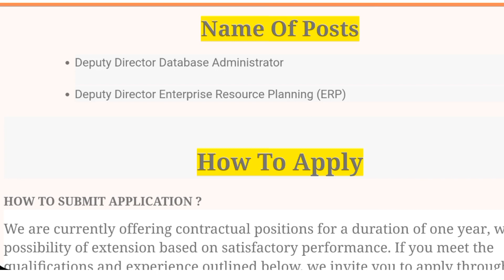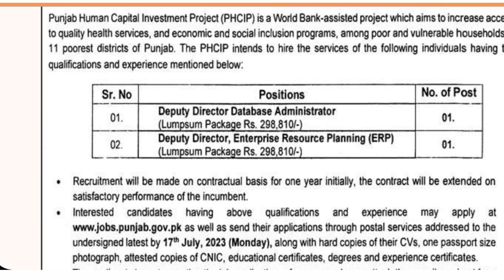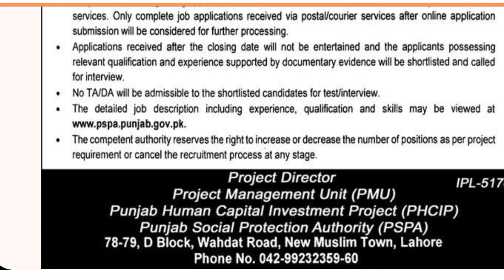Punjab Human Capital Investment project Jobs|| PHCIP latest Jobs 2023|| how to apply online PHCIP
✔ Daily updates.
✔ .Push Notifications when new jobs posted.